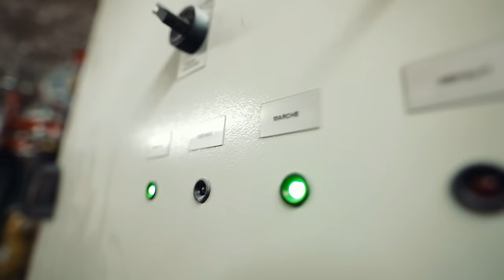Ramos - MPR #4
🎬Ramos présente son 4 ème titres "Mpr #4"
Extrait de sa série de freestyle disponibles en streaming:

Réalisé par: rocha k
Direction artistique : @A.k_fantome
Prod: @saren_sauce @prodcedwood @skarusia
Mix: studiotwelve92